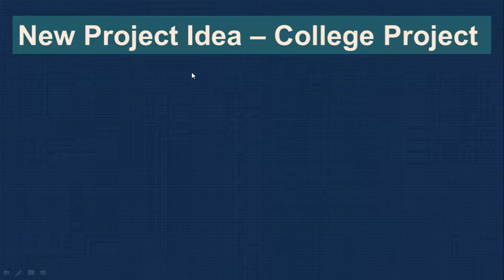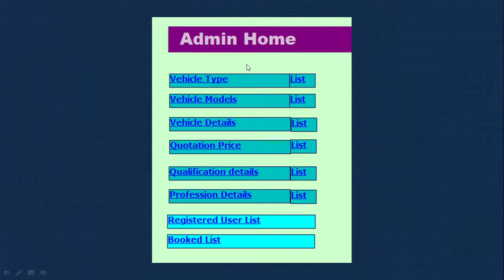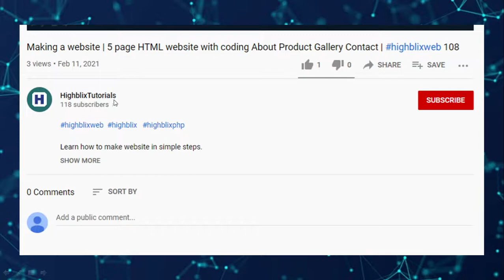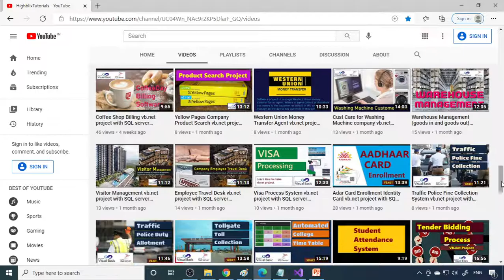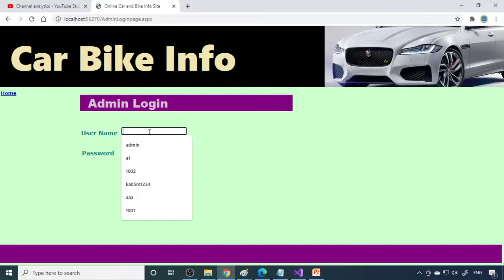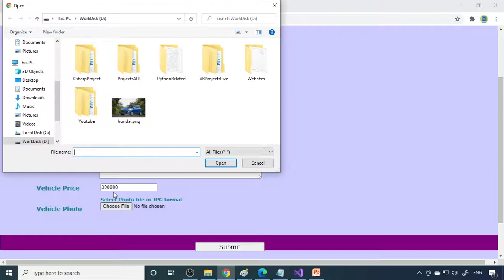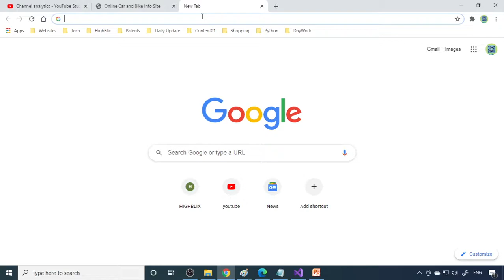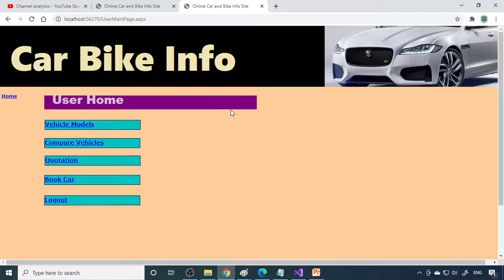Car Sales Online ASP.net C# Online Project | Final year academic project | asp124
Learn how to make Final Year Academic Projects
In this series we will bring you projects demo videos to show how you build the project.
The projects are written using Visual Basic (vb.net), C#, Java, PHP, Python, Android
with back end Microsoft Sql Server, MySQL, MariaDB, SqLite, Oracle etc.,

If you have any question please send via comments.

Vb.net / C# / asp.net /  JSP / PHP / python / Complete Project List

Final year academic project list
Learn how to make asp.net project